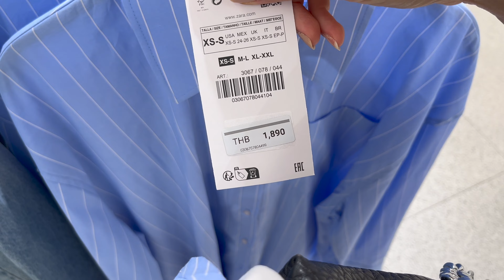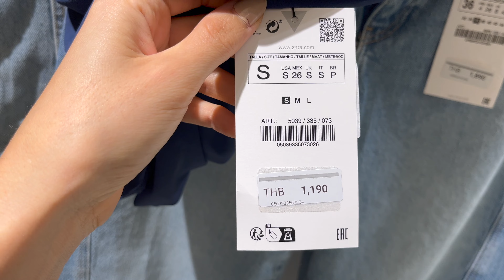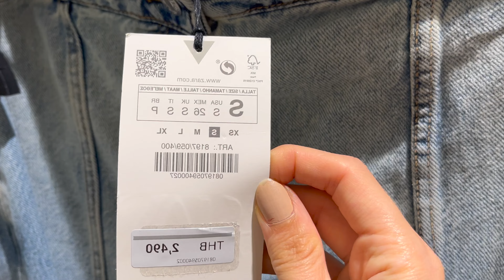ZARA JEANS 2023 | SÓ TEM JEANS LINDO NA TAILÂNDIA ! Shopping Day Try On | Coleção Nova + Provador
🌍Hi amigos🌍 today I'm sharing with you a ZARA vlog New in * Shopping Day,  showing the new collection and try on of my favorites and the JEANS TRENDY`s, that I found here in Bangkok Thailand. All similar looks that I have shown in this video are also linked here, I did a good research in case you want to buy!

CLOTHES CODE:
TRF DENIM TOP code: 7227/070 size: S
TRF MID-RISE TAPERED JEANS code: 8727/022 size: 36
OPEN BACK DENIM TRF TOP code: 6929/003 size: S
FULL LENGTH PANTS code: 7385/440 size: XS
RUCHED ASYMMETRIC TOP code: 5039/335 size: S
TRF STRAPLESS DENIM JUMPSUIT code: 8197/059 size: S

★Inspired outfits for the video :
parachute pants
Mango Outfits

★Check out : ZARA Provador 2023 | SHOPPING Day Try On | New IN | Coleção Nova + Shop in Brazil With Me and Mom!

Oie amigos! 🇧🇷
No vídeo de hoje estou mostrando um dia de compras na ZARA aqui em Bangkok na Tailândia, e a moda que as Asiáticas usam ! Tem trends e no final provo os looks favoritos que escolhi da coleção nova em JEANS! Ah, e linkei aqui peças similares caso tu tenha interesse! Espero que gostem! Fiz com todo carinho :) Became a FAN❣️

★ confira esse video : ZARA Provador 2023 | SHOPPING Day Try On | New IN | Coleção Nova + Shop in Brazil With Me and Mom!

Alguns dos links que eu posto aqui na descrição, fazem parte de programa de afiliação, isso não muda em nada a maneira que você compra, apenas significa que uma pequena porcentagem das vendas nesse link irá para mim que divulguei as peças e a marca.